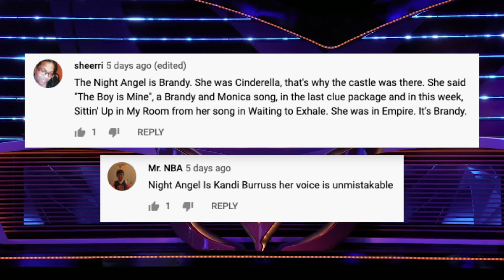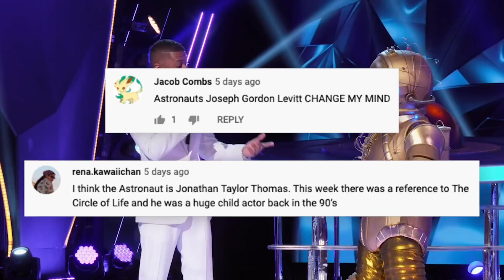The Masked Singer Season 3 | Episode 9 Spoilers, Clues and Guesses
The Masked Singer has captivated America, and it isn’t hard to see why. The elaborate costumes, the performances, and the big mystery behind the identities of its celebrity competitors have America invested and committed to finding out who each contestant really is. The Masked Singer Season 3, Episode 9, featured the remaining Group C singers (Night Angel, Astronaut, T-Rex and Rhino). Here’s our best guesses for the remaining contestants, plus our recap of the performances and the reveal!